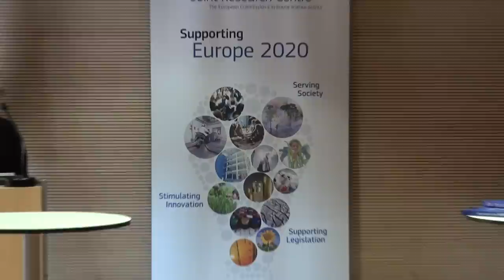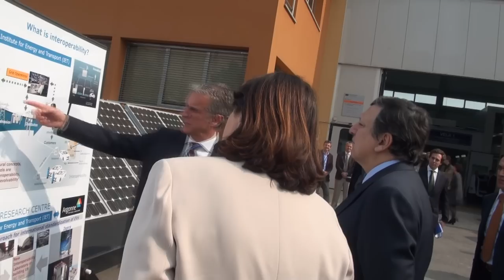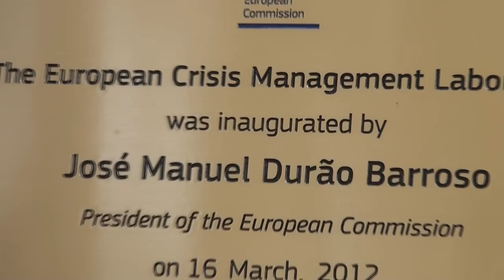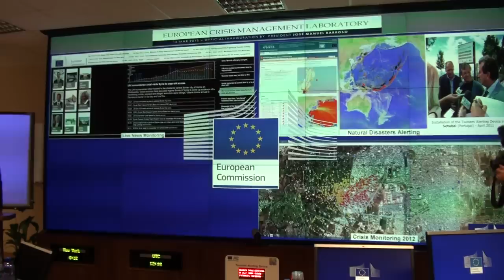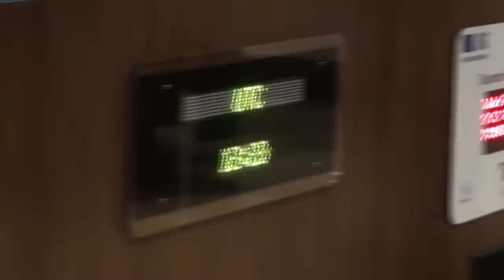President Barroso visits the JRC Ispra site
On Friday 16 March, the President of the European Commission José Manuel Barroso accompanied by the European Commissioner for Research, Innovation and Science, Máire Geoghegan-Quinn visited the JRC Ispra site. The President and the Commissioner got a first hand insight of various examples of JRC's scientific excellence. Nuclear security, standards for safer buildings, electro mobility, smart grids, food security and nanotechnology were some of the topics covered.

On the same occasion, the President inaugurated the new European Crisis Management Laboratory (ECML), which supports EU's interventions in areas struck by disaster around the globe. The new facility is equipped with state-of-the-art information technologies, providing a dynamic situational awareness for crisis and disaster preparedness and response on any location or event in the world.

In this "crisis room", as it is commonly called, JRC scientists have for instance developed and tested a tsunami alert device that has been integrated into the Global Disaster Alert and Co-ordination system (GDACS), a joint JRC -- UN collaboration. On March 11 last year, GDACS sent an SMS warning to its users, including 135 Japanese subscribers alerting of the tsunami. More than 18 000 users from all across the world are registered to receive GDACS alerts, which are managed from this facility.